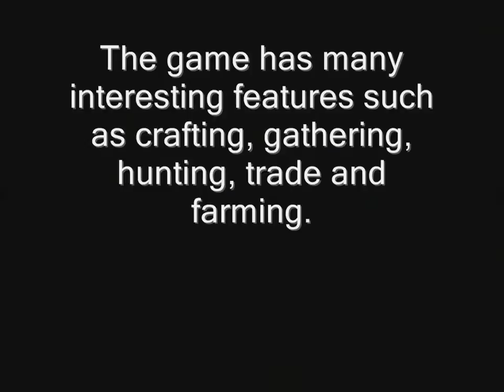Bounty Bay Online gameplay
Bounty Bay Online randomness :)